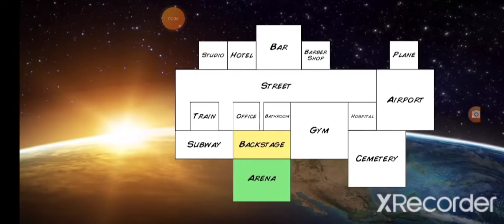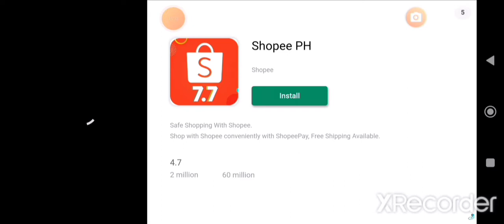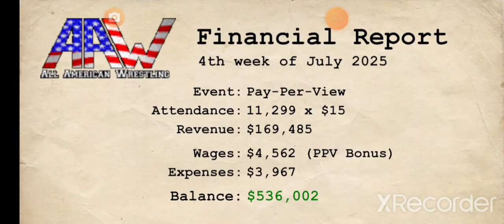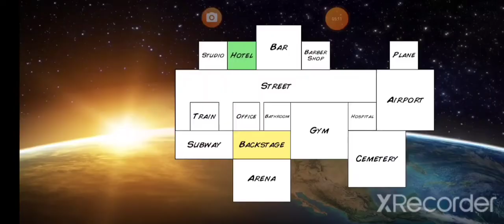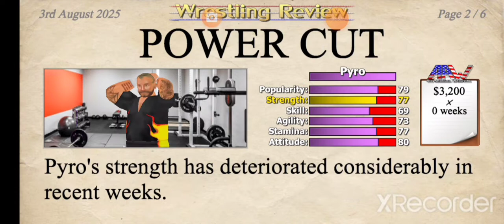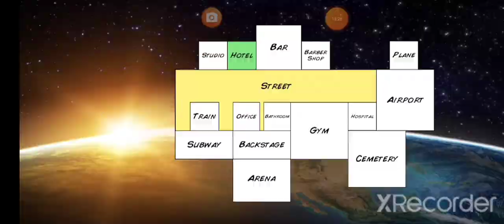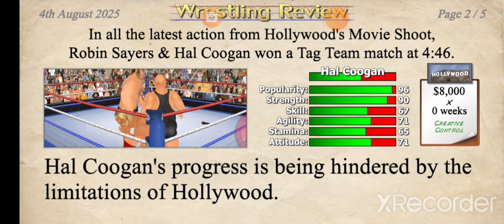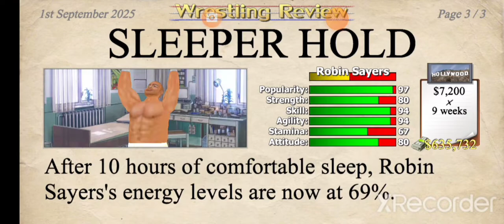YolkBrushWork Crazy Wrestling Empire Adventures Episode 9